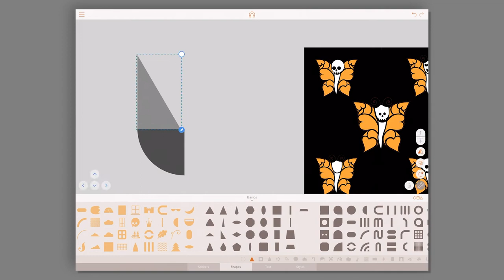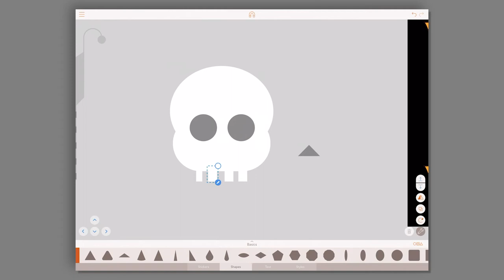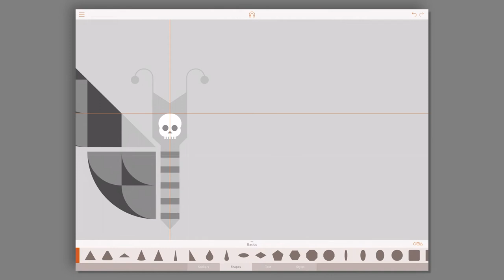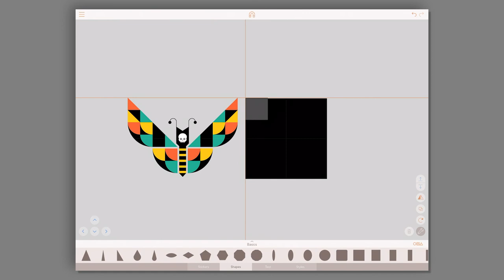Assembly How To: Hawk Moth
In this tutorial, follow along as Nino shares her process for drawing a beautiful hawk moth.

See more of Nino's amazing work on Instagram: @jelly_fishie

Assembly by Pixite. Create graphics, logos, characters and more. Show us what you make with AssemblyApp!